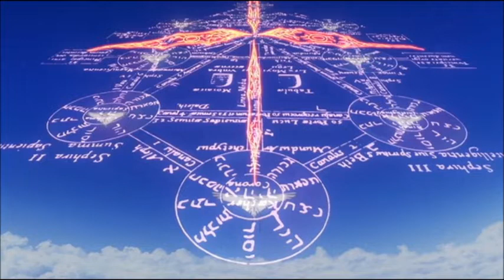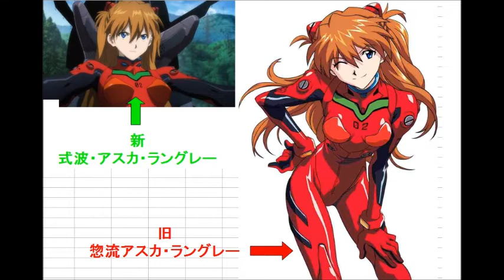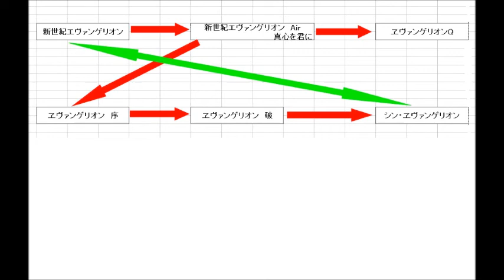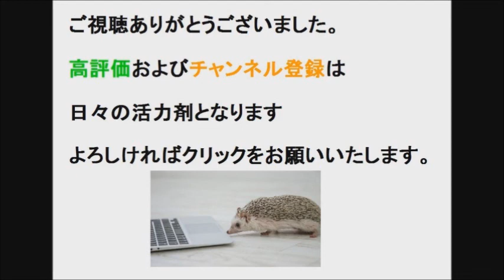「エヴァンゲリオン」エヴァンゲリオンを楽しもうじゃないか「ヱヴァンゲリオン」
我が青春のエヴァンゲリオンについて、一部かつ大部分のコンテンツで
ある人類補完計画について語ってみました。
台本なしの一発勝負ものなので間違いもあるかもですが、
できる限り簡単に説明したつもりです。
人類補完計画をある程度知った状態でエヴァを見るとまた違った
美味しさがあると思うので、この動画を見てから本家エヴァンゲリオンを
見てもらえれば通常の3割増しで楽しめると思います。
今ならアマゾンプライムでもみれますので、土日休みや大型連休を使って
ぜひぜひエヴァンゲリオンにどっぷり使ってみてください。
絶対に無駄な時間にはなりません。
なんせ完結までに20年以上かかってますからね・・・・・・
歴史は「力」となり、最高のエンターテイメントに変えてくれました。
庵野監督、長年の苦労お疲れさまでした。
そして、感動をありがとう。

アマゾンプライム：